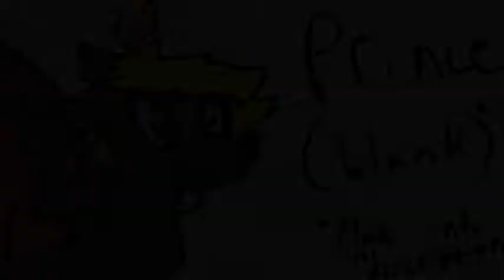Speed draz episode 1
Okay. He is a prince. He is being given away. Not first come first serve. Please fill out an application:
Name: Prince Xavier
Place of birth: Kingdom of Clover
Age: 16
What does that gem do: Lets him see into the future (but makes him get bad wounds)
Extras: He is the son of Everi, but he died when he was 17 due to the gem, because the future hurts
Father (dead): Everi
Mother: Unknown (probably queen Taylor)

Winner: ME! hehe. sorry. sorry ari. no batman. and no one else asked so, i take him. sorry